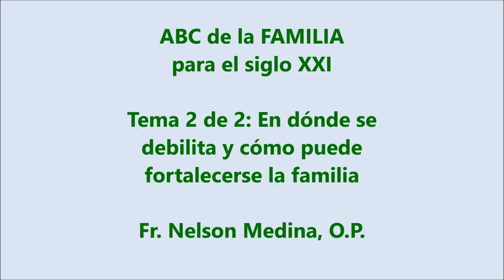ABC de la Familia para el Siglo XXI, 2 de 2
[Predicación en el Encuentro de la Asociación de Padres y Madres Orantes, en Chía, Cundinamarca, COLOMBIA. Diciembre de 2013.]

Tema 2 de 2: En dónde se debilita y cómo puede fortalecerse la familia

* Hay cuatro características, muy buenas en sí mismas, pero en grave condición actualmente, que suelen ser muy importantes para los noviazgos actuales. Interesa mirar al periodo de noviazgo porque es ahí donde tanto hombres como mujeres se plantean la posibilidad de formar una familia.

* Las cuatro características muy valoradas hoy son: compatibilidad y autenticidad, por una parte; respeto y libertad, por otra parte.

* La dificultad está en que estas características suelen verse y vivirse desde una perspectiva excesivamente subjetiva, de modo que:

(1) Ser "compatibles" equivale a que cada uno se considera "satisfecho" con lo que encuentra y logra del otro. Así está abierto el camino a una amenaza: ¿Y cuando no nos sintamos satisfechos?

(2) Ser "auténticos" equivale, en esta visión moderna, a mostrarse uno como es; obrar desde dentro y desde la propia convicción o las propias opciones. Y de ahí una nueva amenaza: ¿Y si mañana las opciones o prioridades "auténticas" de mi pareja son otras?

(3) "Respetarse" suele equivaler a reservarse cada uno "espacios" de tiempo, de privacidad, de antiguas amistades o afectos, que efectivamente son amenazas indescifrables.

(4) Ser "libre" equivale a que nadie, ningún contrato, puede retenerme donde no quiero estar. Con esa óptica, no hay modo de casarse si no es preparando el divorcio.

* Si se quita el sesgo subjetivista, desaparecen, por supuesto, las mencionadas amenazas: ser compatibles, auténtico, respetuoso y libre equivale, en óptica cristiana, a buscar el bien del otro, y eso en realidad se traduce en buscar la gloria para Dios en la vida de la pareja y de la familia.